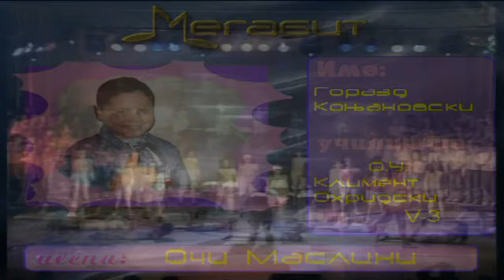GORAZD KONJANOVSKI OCI MASLINI